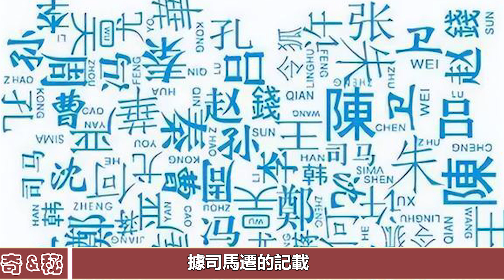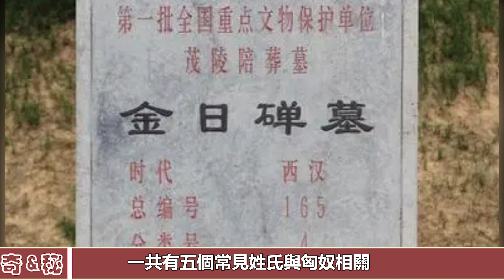匈奴還有後代存活嗎？這5個姓氏都是他的後代，看看你在不在其中︱考古#古今奇聞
匈奴還有後代存活嗎？這5個姓氏都是他的後代，看看你在不在其中